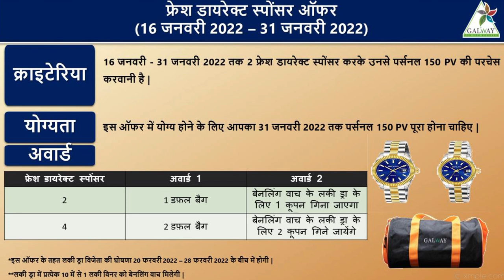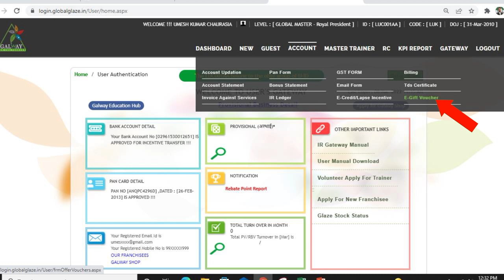JANUARY 2022 FRESH DIRECT SPONSOR OFFER 150 PV (LUCKY DRAW)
JAIGALWAY KUSHKUMAR GLAZETRADINGINDIAPVT.LTD.